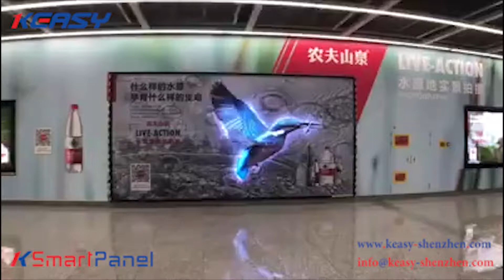Smart panel // futuristic 3D digital advertising/wechat :giovannikamarikos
Value For Money digital advertising

KEASYSHENZHEN 🇨🇳 exports to 80 countries 🌍